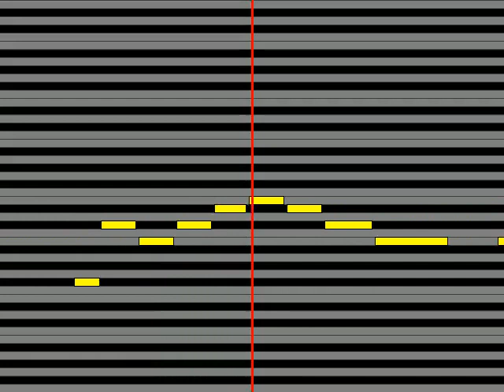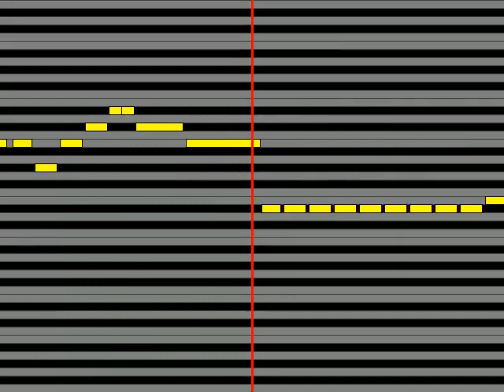【ガイドメロディ】 Survive Said The Prophet Bridges